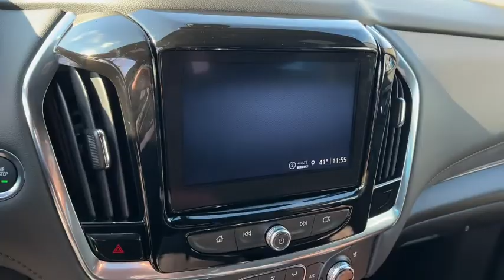2023 Chevrolet Traverse Elgin, Glendale Heights, Chicago, Schaumburg, Arlington Heights C230087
Iridescent Pearl Tricoat New 2023 Chevrolet Traverse High Country available in 1230 E. Golf Road, Schaumburg, Illinois at Zeigler Chevrolet. Servicing the Elgin, Glendale Heights, Chicago, Schaumburg, Arlington Heights, IL area.

Traverse High Country
2023 Chevrolet Traverse High Country - Stock#: C230087

Zeigler Chevrolet
1230 E Golf Rd

Recent Arrival! Appointments are highly recommended We are proud to service customers in Schaumburg Roselle Arlington Heights Elgin Chicago and all surrounding Chicagoland areas. See dealer for complete details dealer is not responsible for pricing errors. Price may exclude certain taxes doc fee charges and/or fees. All rebates applied. Special finance in lieu of rebates. See dealer for details. Please keep in mind our inventory changes daily. We can always find what you need. Price includes: $500 - Chevrolet Consumer Cash Program. Exp. 11/30/2022